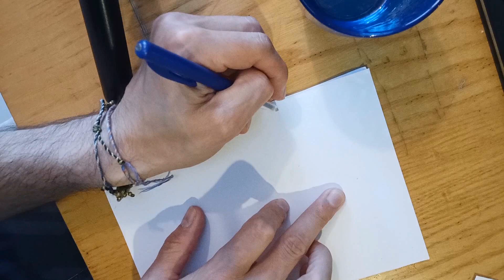Comment se protéger des attaques extérieures avec l'aide de l'Archange Michael